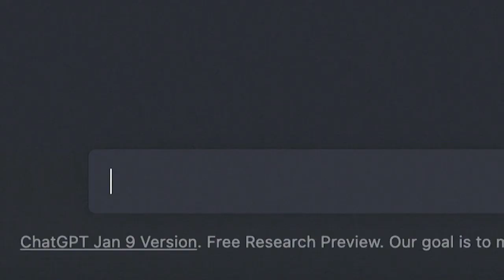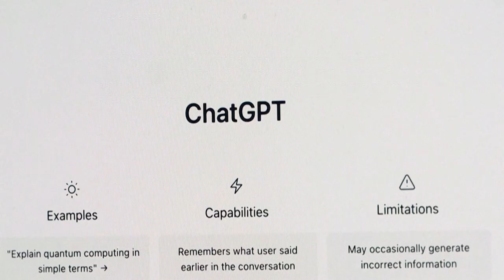Stephanie Hare Yoshua Bengio BBC AI Decoded 06Feb2025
Dr Stephanie Hare interviews Professor Yoshua Bengio for BBC News "Artificial Intelligence: Decoded" ahead of the AI Action Summit in Paris in February 2025.